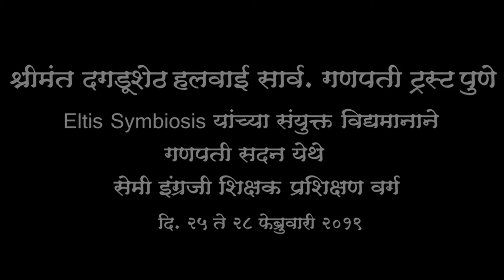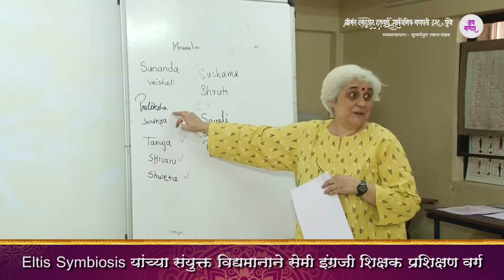सेमी इंग्रजी शिक्षक प्रशिक्षण वर्ग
Eltis Symbiosis यांच्या संयुक्त विद्यमानाने गणपती सदन येथे सेमी इंग्रजी शिक्षक प्रशिक्षण वर्ग